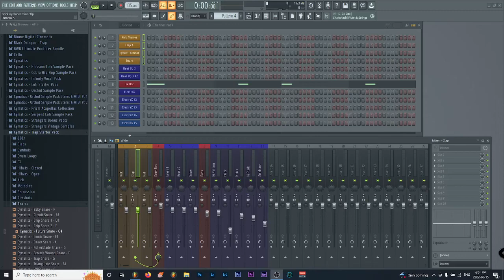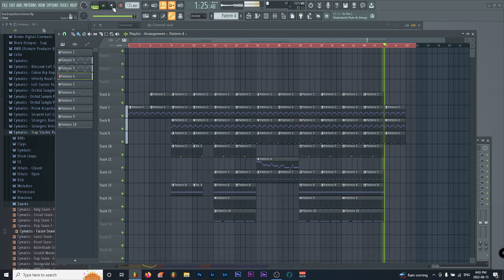STITCHES - Brick in Yo Face Beat Remake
Made In about 20 minutes